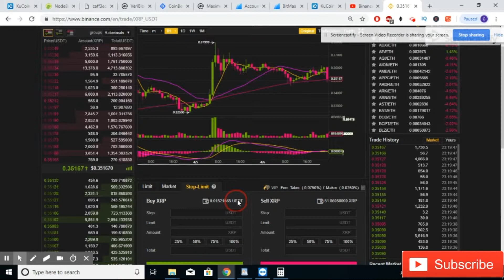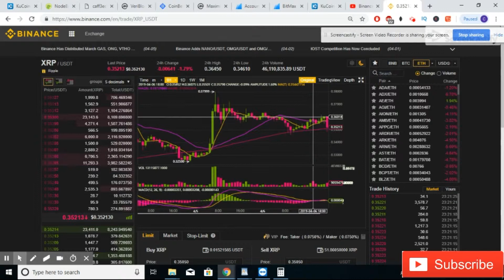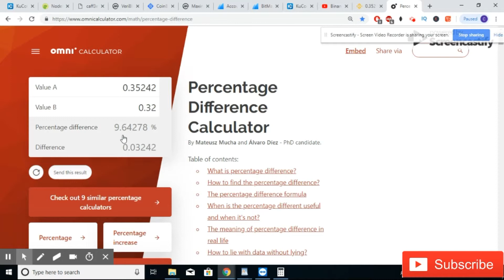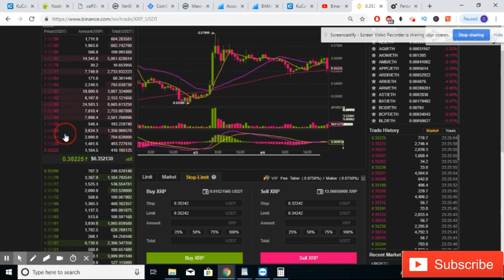Binance stop losse sida loogu xiro